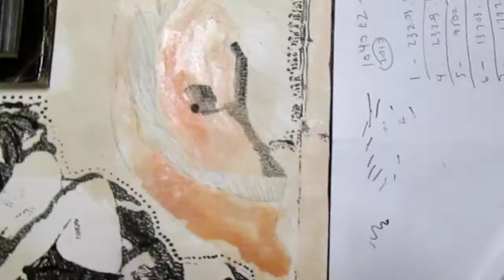Artist video'd drawing Warsaw ghetto memorial educ art, 2014 © A K Segan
This was video'd on January 6, 2014.
Holocaust education art, UTW 35: Claustrophobia in the Warsaw ghetto concentration-death camp / Art © A.K. Segan
(UTW is the Under the Wings Holocaust art series).
The central portrait was drawn 1993. The surrrounding areas were drawn and completed in early 2014.
Media: Ink, gouache, colored pencil on etching paper.|
Size: 33 inches H x 46 2/3 W; [83.8 x 118.3 cm], unframed.
Zelman died during the Warsaw Ghetto Uprising, April - May '43. The portrait in the center of the artwork was drawn from one of 4 pages of the Judenrat issued labor card of Frydrycz Zelman, a ghetto prisoner. The pages were photocopied courtesy of YIVO Research Institute & Library, New York, 1993. I photocopy enlarged two of the pages; each of those without Nazi swastika rubber stamps; and I hand-drew the images.
The Encyclopedia of the Holocaust states Zalman was known as Zygmunt. He was born in 1920.
He "was smuggled out of the Warsaw Ghetto in July 1942 to confirm the existence of [the death camp] Treblinka. [this] in turn spurred the Jewish Fighters Organization to plan the Warsaw Ghetto Uprising.
He accompanied a gentile railroad worker along the tracks leading to Treblinka. Zygmunt met an eyewitness escapee, Azriel Wallach, the nephew of Maksim Maksimovich Litvinov, who confirmed that deportation [from the ghetto] meant death.
Moving through the sewers, he [Zygmunt] fought on both sides of the wall in the Warsaw Ghetto Uprising. During a rescue mission, he was captured by the Nazis and executed."
Some of the figures in the artwork were inspired by photos in The 45th Anniversary of the Warsaw Ghetto Uprising (Interpress, Warsaw, 1988)
The music heard in the background is from pre-WWII recordings of Polish Jewish singers
Art copyright A K Segan